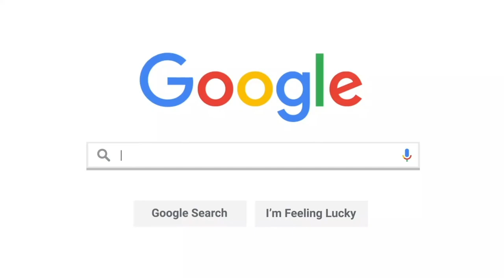FAILED POLICIES, GOVERNMENT DECEPTION & THE FUTURE OF ONTARIO W/ ROMAN BABER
In today's episode, the boys are once again joined by Entrepreneur Sergio Senatore and the voice of the people, York Centre MPP Roman Baber. The boys talk about Roman's removal from caucus, public opinion shifting, deadly lockdowns, failed policies, censorship, tolls on mental health, science vs politics, Charter violations, abuse of power, the future of Ontario & Canada.

Thank you to everyone who tunes in to our podcast, we love every single one of you and we appreciate it so much.